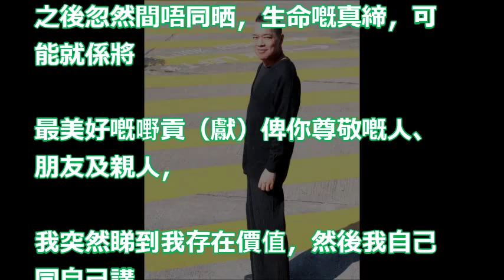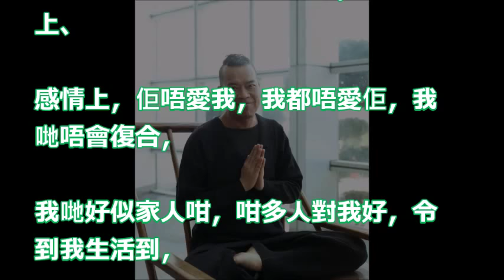【幾許豐語】分開30年再與前妻同居 洪朝豐感激悉心照料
洪朝豐積極抗癌 做手術切除三分二舌頭 / 福祿壽積極排舞 阮兆祥挑戰郭富城 王祖藍扮汪明荃唱粵曲

大家都是港姐的後代 怎麼李嘉欣 袁詠儀和胡杏兒的兒子差別辣麼大?! 第二位絕對是人生勝利組!